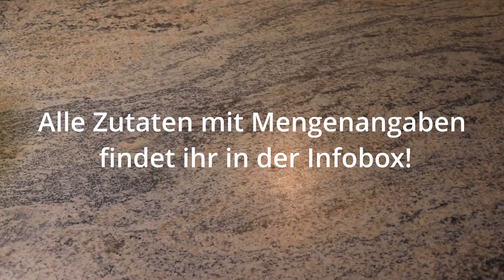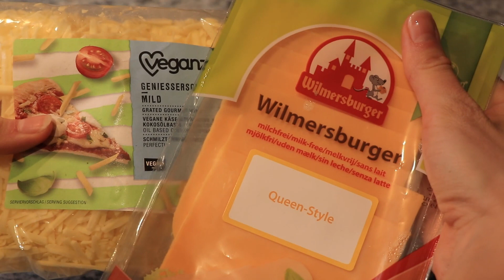TYPISCH ÖSTERREICHISCHES ESSEN IN VEGAN | Frittatensuppe, Käsespätzle, Kaiserschmarren|Veganuar 2022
Hello,
im letzten Video der Veganuary-Reihe zeige ich euch, wie man typisch österreichisches Essen in vegan kocht. Viel Spaß!

Zutaten Frittatensuppe:
Frittatenteig:
100g Dinkelmehl
200ml Pflanzenmilch
10g Kichererbsenmehl
1/2 TL Backpulver
Salz
Schnittlauch

Suppe:
Suppengrün (Karotten, Porree, Wurzelpetersilie, Petergrün, Sellerie)
1 Zwiebel
2 Knoblauchzehen
1 Lorbeerblatt
2 Nelken
2 Wacholderbeeren

Zutaten Käsespätzle (2 Port.)
Spätzleteig:
150g Dinkelmehl
3 EL Hartweizengrieß
150g Mineralwasser
1/2 EL Öl
Salz

Sonstige:
150g Frischkäse
30g geriebener Käse
2 Scheiben veganer Cheddar
Pfeffer, Muskatnuss, Salz, Hefeflocken, Knoblauch
Röstzwiebel zum Servieren

Zutaten Kaiserschmarren (2 Port.):
40g geschmolzene Butter
300g Pflanzenmilch
30g Ahornsirup
200g Dinkelmehl
1 TL Backpulver
80g Aquafaba (Abtropfwasser von den Kichererbsen)
Salz, Vanille